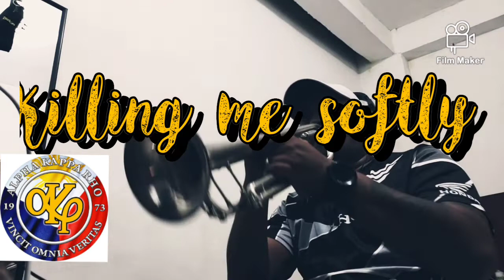All RIGHTS and CREDITS belongs to the OWNERNo COPYRIGHT INFRINGEMENT intent - Trumpet cover